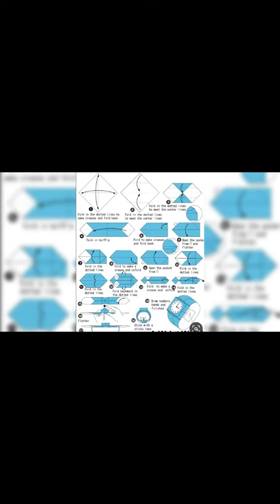Oragmi wrist watch